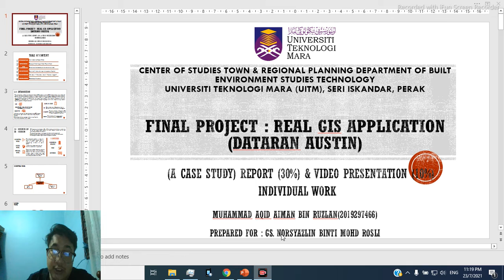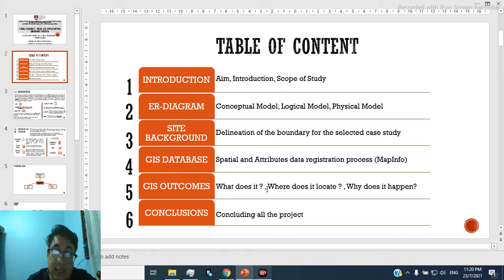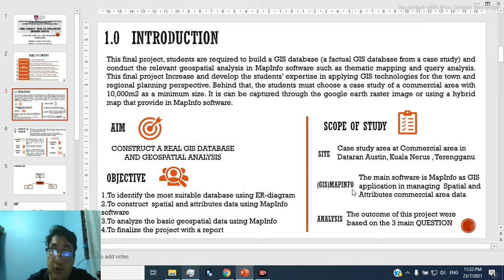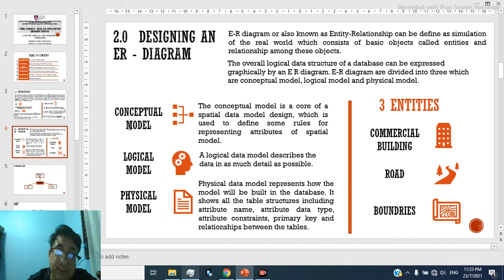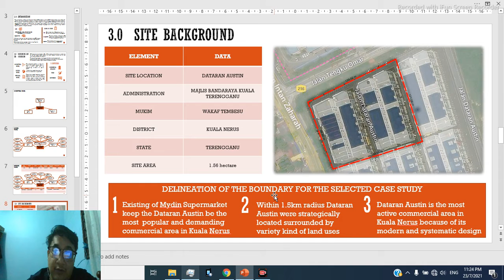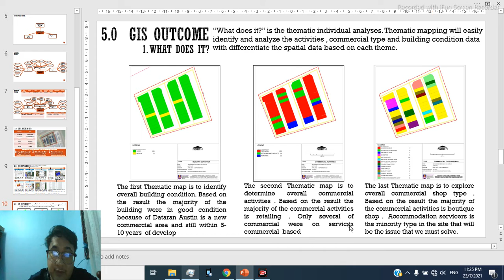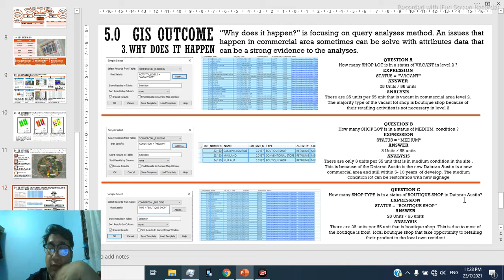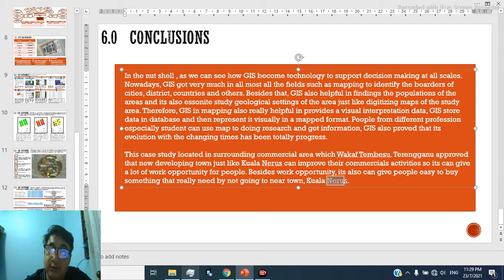TPS 252 : FINAL PROJECT (GIS APPLICATION)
Dataran Austin